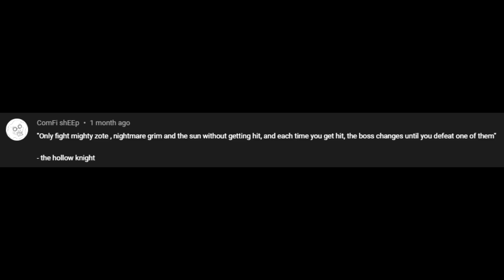If I get hit, the battle restarts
Unedited, pure laggy footage of suffering